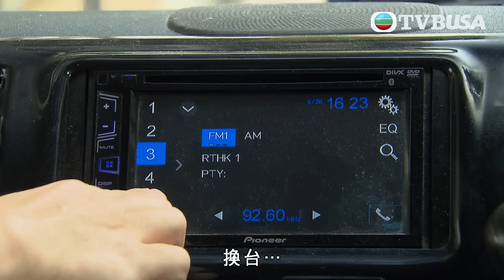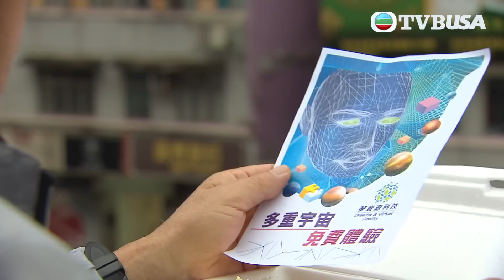愛．回家之開心速遞 第1686集 | 逃離現實，體驗不一樣的人生！｜處境喜劇｜港劇｜爆笑｜劇集｜愛情｜TVB港劇精華